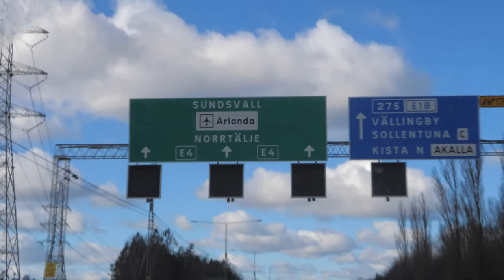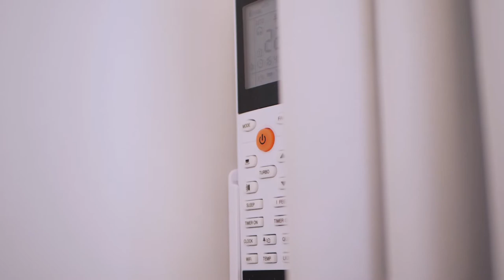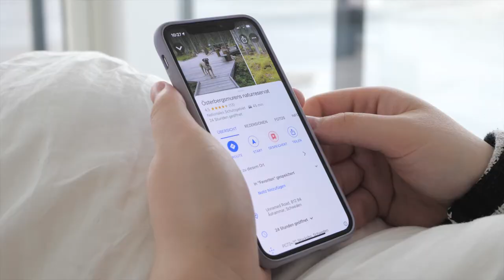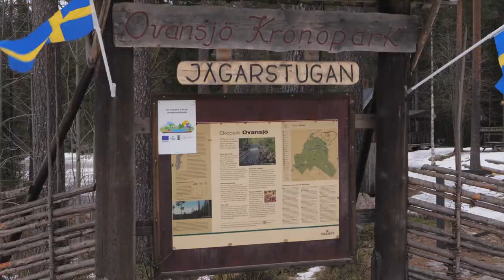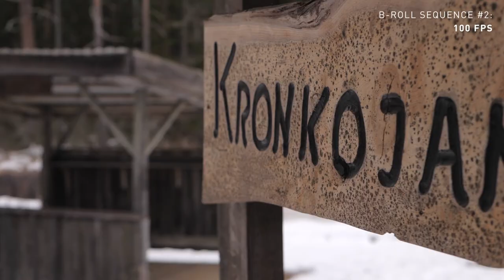One lens challenge (Panasonic Lumix GH5 25mm F1.7) | Project Vayner 092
After getting a very good response from my first "One lens challenge", I decided to do another one. This time, with my Panasonic 25mm F1.7 lens and my Lumix GH5 camera.

🔗 Lens used in this video: Panasonic Lumix 25mm F1.7

The day started with breakfast in bed and cake, because it was my birthday! Svea had planned a trip for us this weekend and I didn't know anything about the place we were going to, so I thought this would be a perfect opportunity for another "One lens challenge". Both because I would probably have something interesting to film, but also because it's sometimes good to limit the amount of gear you bring to a location.

When you only bring one lens, you are more present and you are not occupying yourself with more things and choices. It's just less to take care of.

The place we were going to this time was a little house close to Sandviken. The house we were renting for the weekend was very tiny and more like a hotel room. It had just what we needed for the weekend and it was super modern and cozy. It was located right at a lake, with a jacuzzi just outside the door.

We mostly stayed inside this room during our stay, to work but also just to relax. We also visited a national park nearby. Svea was also vlogging this weekend and created a really nice vlog with just her iPhone. (It was only her second vlog ever on her channel, so I was really impressed by her storytelling skills!)

It was a super nice weekend that I won't forget, and I really enjoyed staying in this little house. It was a bit challenging filming in such a small room with my very narrow lens, but that was also the purpose of this challenge; to think in new ways and try new ways of capturing video.

If you want to see my other "One lens challenge", you can check it out here:

GEAR I USE (& RECOMMEND):

🚁 Drone: DJI Mavic 2 Pro
💻 Laptop: Macbook Pro 15"
Laptop stand
Crisp device stand for laptop/ipad
🎧 Headphones: Doqaus
🪝 Headphone-hanger under my desk
📷 Camera: Lumix GH5
Lens: 14mm F2.5
Lens: 12-60mm F3.5-5.6
Budget tripod: Velbon M43
🎛 Stream deck
🎤 Wireless mic: Sennheiser AVX-MKE2 Lavalier Pro Set
🎤 Budget microphone: Takstar SGC-598 shotgun mic
🎤 Condenser Microphone
💡 Portable handy ringlight
💡 Handy portable rechargeable lights
Handy adapters: USB 3.0 to USB C
USB C Hub (all-in-one)
Adapter: HDMI to USB
Cable bag
Super-usable cable straps for everyday use
🖨 Labelling machine